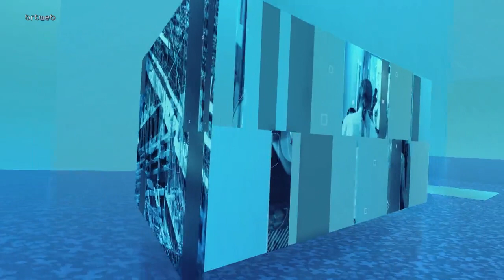Manşet Artı 16.05.2022